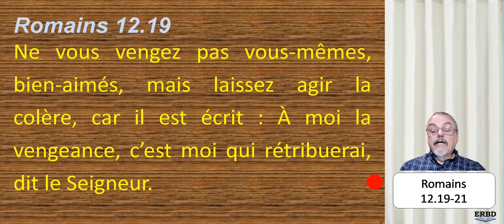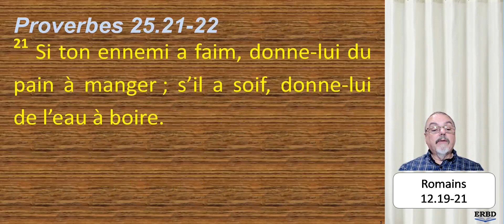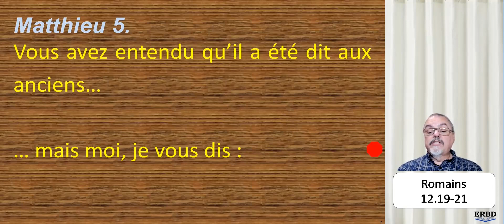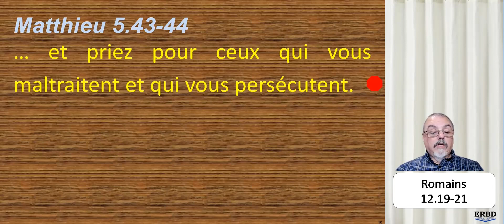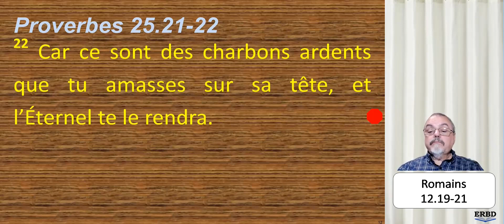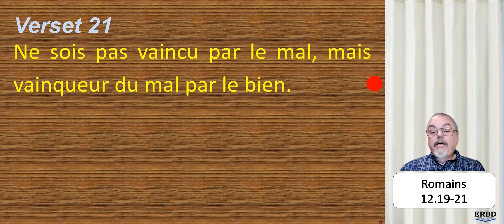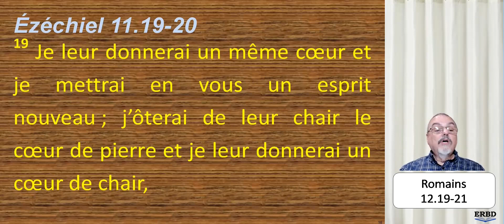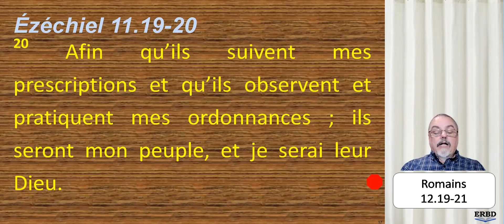Épître de Paul aux Romains : #75 - 12:19-21